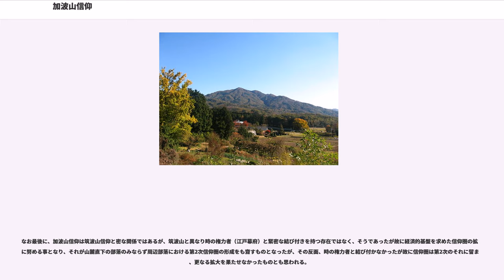加波山信仰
加波山信仰（かばさんしんこう）は、茨城県桜川市と石岡市の境に位置する加波山に対する山岳信仰で、山頂に加波山権現と総称される本宮、中宮、親宮の3神社（かつてはそれぞれが宮寺一体の寺院であった）が鎮座し、農耕や漁業等の生業を始め、火災盗難除け、疫病除けの神徳を有すると関東一円にかけて広く信仰される。また古来修験道における霊場ともされ、山中には巨巌、奇岩、岩窟が、尾根沿いには小祠、石碑が散在し、現も信者による夏期の加波山禅定（かばさんぜんじょう）が行われる。

加波山は足尾山とともに筑波山を主峰とする連峰を形成しており、加波山に対する信仰は筑波山へのそれとも深く関わり、信仰内容も両山ほぼ共通しているが、関東地方一帯に掛けて筑波山以上の広範な信仰圏を有している。

山頂に鎮座する加波山権現は国史見在社の三枝祇神社に比定されているが、当初から3社であったのか、それとも3社に別れたものであるのかは不明。近世には管掌する別当寺院を異にする本宮・中宮・親宮として、それぞれが異なった由緒を持つ宮寺一体の形態とされていたが、明治の神仏分離によってそれぞれ神道専一の神社として成立した。なお、現在親宮は本宮の管理下にある。

以上、加波山の山頂及び山頂付近には3神社の本殿と拝殿がそれぞれ独立して鎮座し、祭礼も別々に行われており、麓にはそれぞれの里宮もあるが、山頂付近や西麓の桜川市真壁町長岡には3神社の里宮が近接していることから、それぞれの社殿を間違えてしまう参拝者や登山者が多いという。

この3神社は独立した存在であって、寺院時代にはそれぞれ本寺を異にし、寺領を廻っての相論を起こしたりもしていたが、信仰内容に目を向けるとそれぞれが独自の信仰体系を持つ訳ではなく、以下に見るようにほぼ共通するものとなっている。また、加波山権現の3神社（寺院）鼎立についてその起源は不明であるものの、熊野修験による三山信仰（熊野三山）の影響も考えられ、または後述する近世初頭まで筑波山の一枝峰の地位に留まって独自の信仰を確立し得なかったがためにこれを統合する権威を持ち得なかった事に起因するとも考えられている。

民衆信仰の性格をもっともよく表出するのはその信仰に基づいて営まれる各種儀礼であるので、加波山信仰による主だった儀礼を通覧しつつその内容を窺ってみる。

以上、各種儀礼を通じて表された信仰内容を見ると、加波山乃至はその神霊を山の神・作神と見る信仰、除災神と見る信仰、加波山を修験の霊場と見る信仰の3種に大別できる。また、山麓部落では除災神的性格も見られるものの作神・殖産神的性格が顕著であるのに対し、山麓から隔たった部落では除災神的性格が濃厚となり、儀礼自体も前者は大当講や総登りを主とし、後者は禅定講と神輿渡御とに重きを置く等対照的で、次に見る信仰圏の点からも注目される。

山岳信仰全般を通して信仰対象である山岳を中心とした同心円的な信仰圏を摘出し、そこから信仰の展開過程を把握しようとする「信仰圏理論」があるが、これによると山麓周辺の第1次信仰圏、その外部に展開される第2次信仰圏、更にその外部に拡大された第3次信仰圏と、信仰と信者の範囲は次第に展開していくものであるとされる。この理論を加波山信仰に適用すると、前節の如く作神・殖産神的信仰を主に除災神的信仰も併せ持つ山麓一帯の第1次信仰圏と、除災神信仰が濃厚であるとともに加波山を修験の霊場と捉える第2次信仰圏とに分ける事が可能となり、この信仰圏の地域差を時間差に置き換えた場合、当初は山麓一帯で作神信仰として発生したが、加波山が雷雨を起こすものでもあった事から雷雨を制御する雷雨神としても観念されるようになり、それとともに加波山を修験の霊場として開いた修験者が民衆の現世利益指向を満足させるべく加持祈祷等を行う事で、雷雨や嵐、更には疫病等を除く除災神的性格が強調され、第2次信仰圏へと信仰が広まったものであろう事が推測可能となる。

山頂の加波山神社は国史見在社に充てられ、景行天皇の時代に日本武尊が祠を建てたのに始まるとも、古代に茨城国造の初祖とされる建許呂命の後裔である三枝部連が祀ったものといい、これに関して加波山が茨城、真壁両郡の郡堺と目され、国造の三枝部氏が山頂に祖先を祀ったものであろうとの説もある。また、『常陸国風土記』によると同国に葦穂山（あしほやま）という山があり、山中には油置売命（あぶらおきめのみこと）という女神の石屋（いわや）があると記されており、葦穂山は加波山から足尾山にかけての総称とされるので、山中の岩窟がその石屋に...